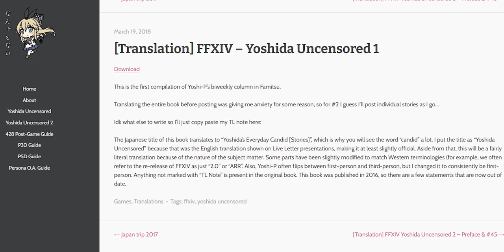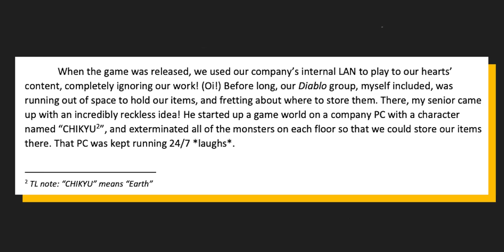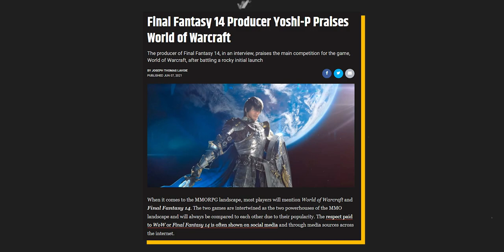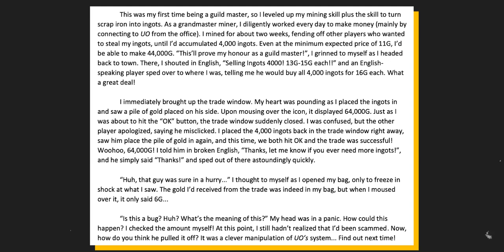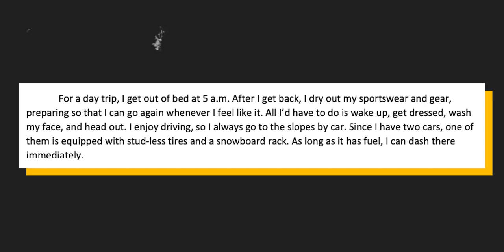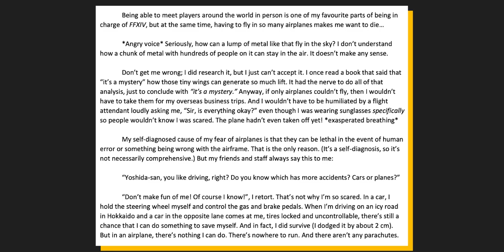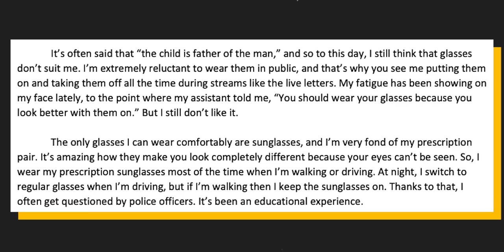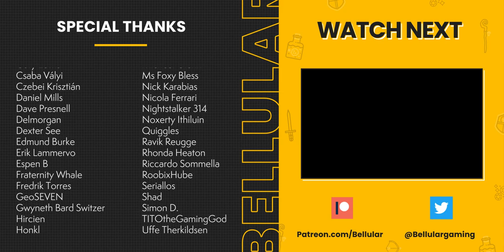The REAL Yoshi-P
It's time to dive into the interesting life of the man who led Final Fantasy XIV to success.